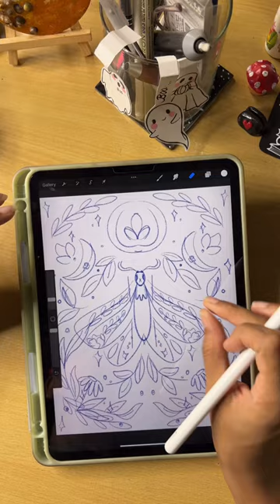Essy procreate art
Art process - Moth art in procreate